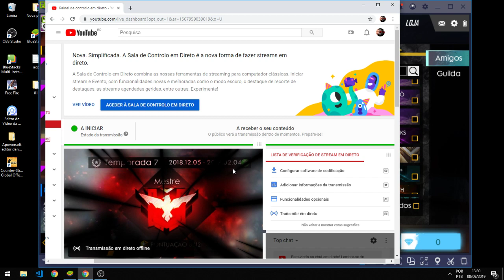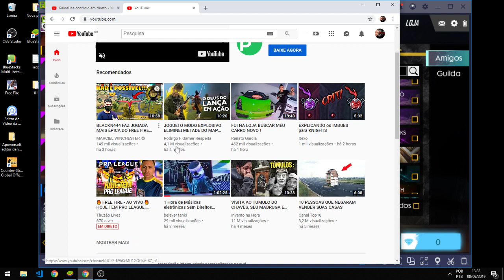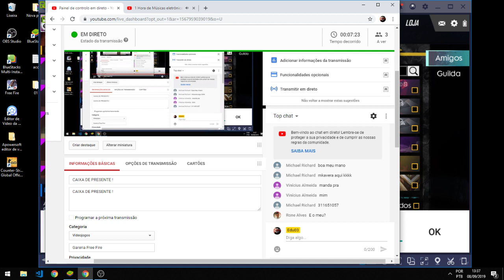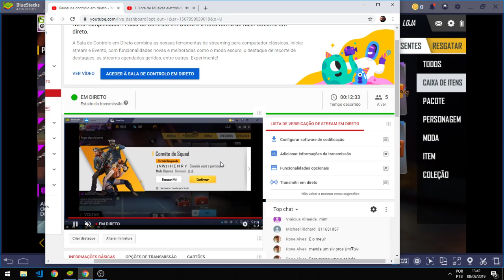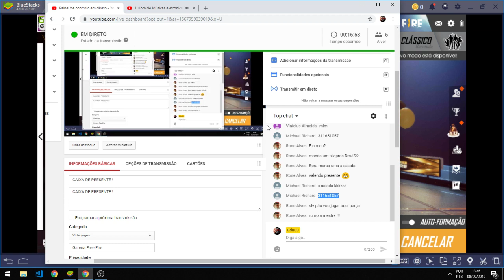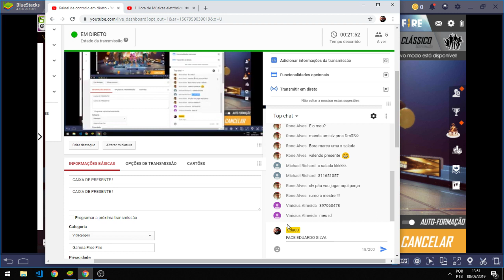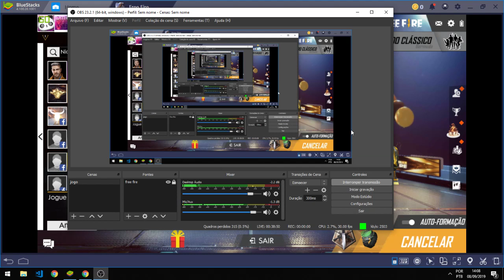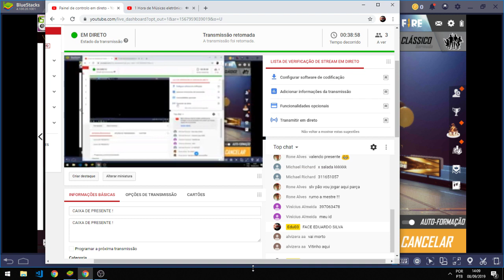CAIXA DE PRESENTE !